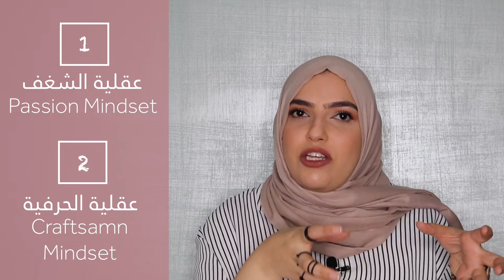لماذا نصيحة اتبع شغفك نصيحة سيئة و خطيرة؟ | كتاب كن جيداً حتى لا يتجاهلوك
الفيديو اليوم بناقش نصيحة اتبع شغفك أو اعمل ما تحب الشهيرة من وجهة نظر أخرى للكاتب كال نيوبورت من كتاب كن جيداً حتى لا يتجاهلوك.

☀ Book mentioned | الكتاب المذكور
So Good They Can't Ignore You: Why Skills Trump Passion in the Quest for Work You Love by Cal Newport

شكراً لك على المشاهدة وجودك في قناتي يسعدني

☀ Other videos you might like | فيديوز تانية رح تحبها

☀ About me | مين أنا؟
I’m Rand, I'm into self-discovery, reading, getting my life together & social discussions. This channel is for beautiful souls that are interested in learning and living an intentional, passionate and worthy life.

يعطيكم العافية أنا رند، بحب دايماً أطوّر نفسي و أنظم حياتي عشان أقدر أعيش حياة أكثر فاعلية و إنتاجية و أوصل لكل أهدافي. بحب القراءة و التنظيم و العادات المفيدة و المواضيع الإجتماعية

☀ Equipment | المعدات المتسخدمة
Camera: Canon EOS 200D
Mic.: BOYA BY-M1 Clip-On Microphone

❥ Rand